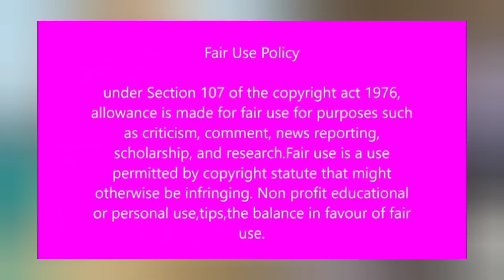Watch Duduzile Zuma defending his father , after Jacob Zuma urged people to vote for ANC